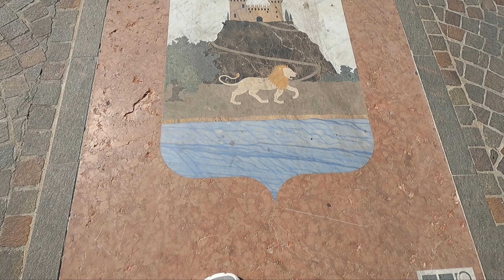IL MIGLIOR PAESE DEL LAGO DI GARDA?GARDA!!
Grazie per il supporto, lasciate un LIKE o un commento, in questo modo mi aiutate a far crescere il canale e mi date la possibilità in maniera gratuita per voi, di portarvi sempre nuovi contenuti e punti di interesse!!👍👍👍👍